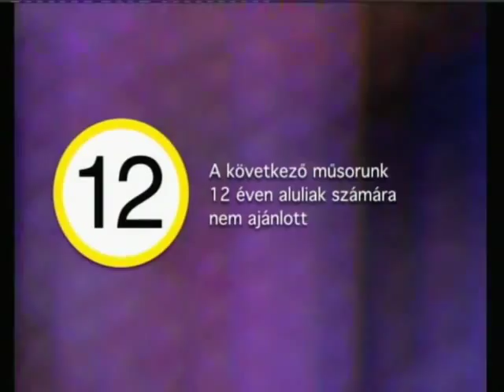2015.07.23 - Nagy Endre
Végleg elment tőlünk egy férj, egy apa, egy többszörös nagypapa, a barát és munkatárs, az egykori rendőrtiszt, aki hivatásának eleget téve a munkáját mindig tisztességgel és becsülettel végezte el. 2015. július 16-án Nagy Endre, nyugállományú rendőr őrnagy, a Nemzetközi Testőr és Biztonsági Szolgálatok Szövetsége Baleset és Bűnmegelőzési Osztályának az egyik vezetője és a Ne legyen áldozat című baleset és bűnmegelőzési magazin műsor munkatársa hosszan tartó betegség után elhunyt. Mai műsorunkban azt az utolsó tavalyi felvételt vetítjük le, amelyben Endre még egészségesen állt a kamerák elé.